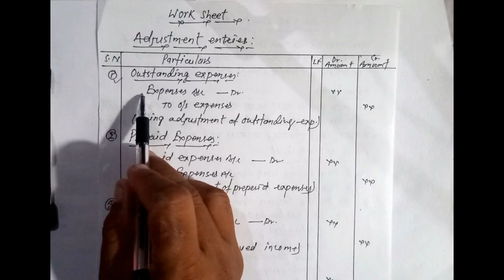Worksheet/#2/ 18 Important Adjustment entries/ for class 12